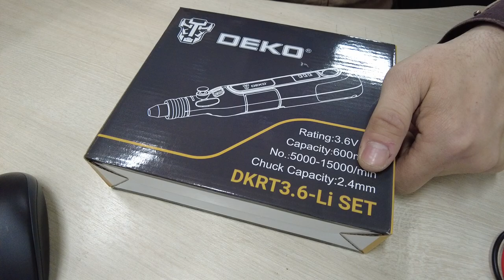Аккумуляторный гравер DEKO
Гравировальная машина DEKO DKRT3.6-Li SET 063-1400 своим видом напоминает небольшую дрель и применяется для снятия краски, тонких пропилов, выполнения штампов, надписей. Инструмент получает питание от Li-lon-аккумулятор емкостью 0.6 А·ч. Он весит всего 0.4 кг и подходит для работы с разными материалами.
Для высокой точности настройки в зависимости от типа материала DEKO DKRT3.6-Li SET 063-1400 поддерживает регулировку числа оборотов от 5000 до 15000 об/мин. Эргономичная конструкция рукоятки обеспечивает комфортный захват инструмента. Гравер поставляется вместе с насадками для зачистки, гравирования, полировки, резки и шлифования материалов. Они помещены в пластиковый кейс. Всего в комплекте предусмотрено 24 предмета.